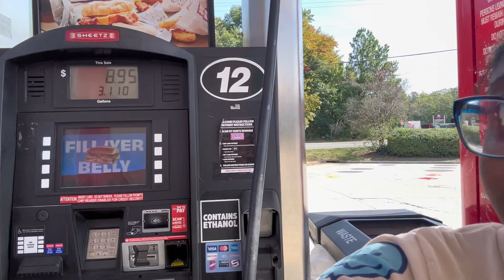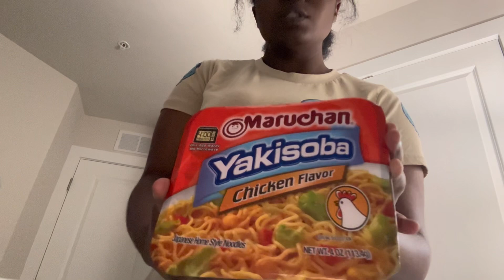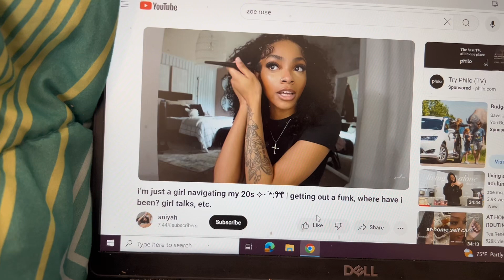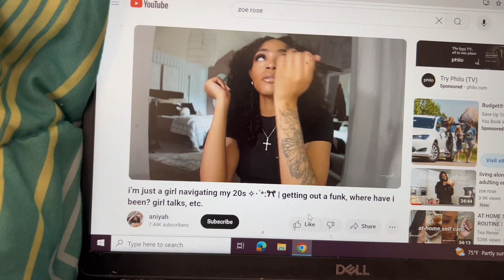Weekend in my life + Walmart haul ( Walmart, dollar store, ihop, etc)